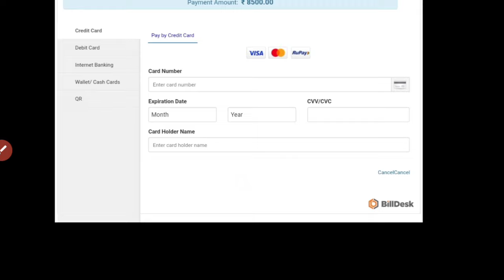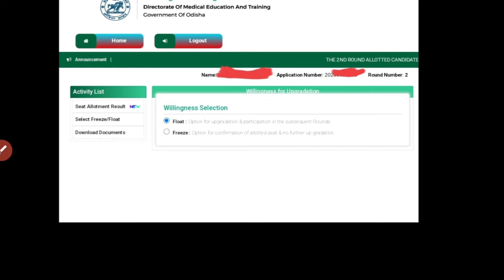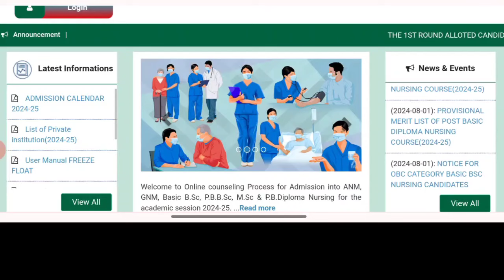NURSING FREEZE/FLOAT OPTION ଆସୁନି କଣ କରିବେ❓PART COURSE FEE❗ODISHA NURSING ADMISSION